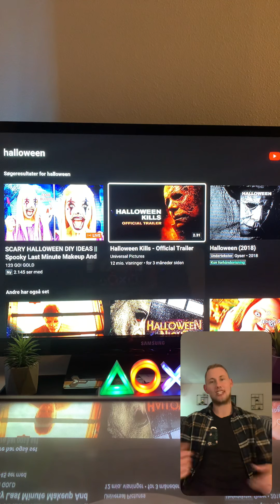Halloween kills trailer reaktion